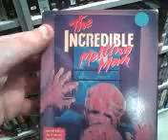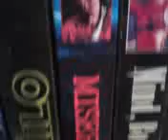I Recommend a Movie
I plug the Incredible Melting Man, which is not just on VHS, by the way. And, yes, some places still carry tapes...and, of course, I manage to find them.